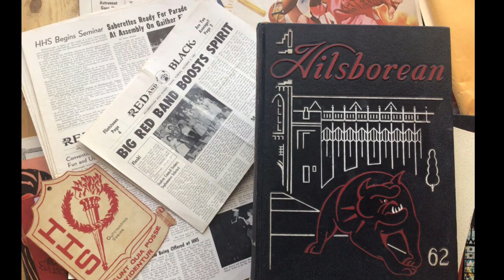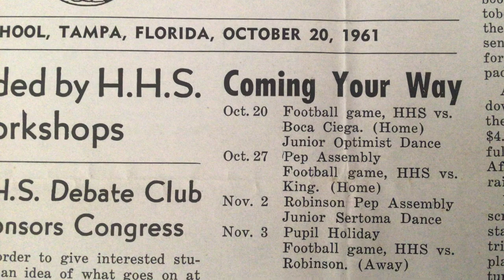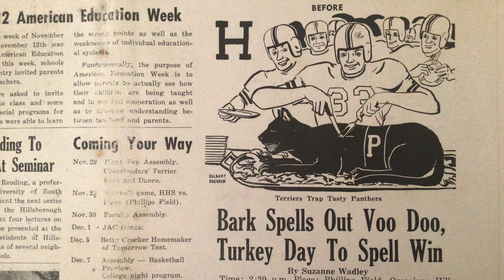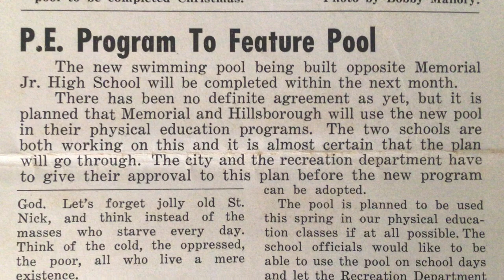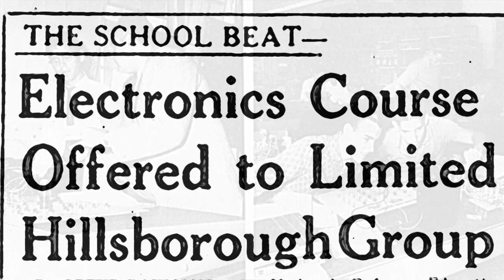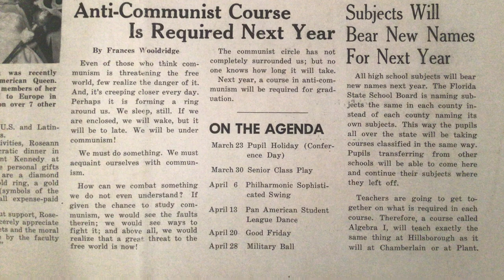History of Hillsborough High School: Class of 1962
Stained glass windows continue to be installed
Turkey victory for HHS
The Cold War heats up

Soundtrack by Soundbay - History Cinematic Background